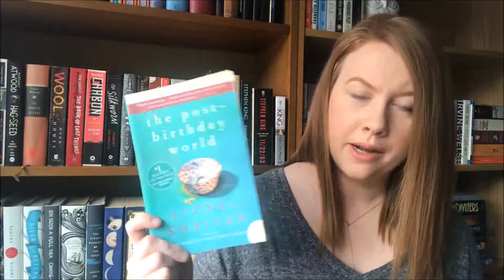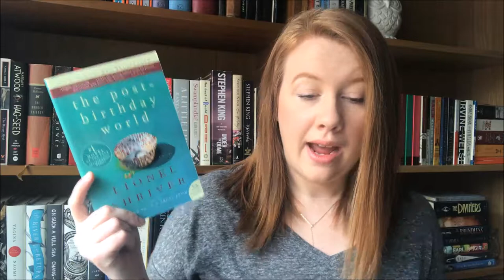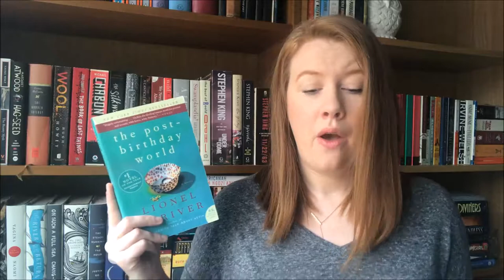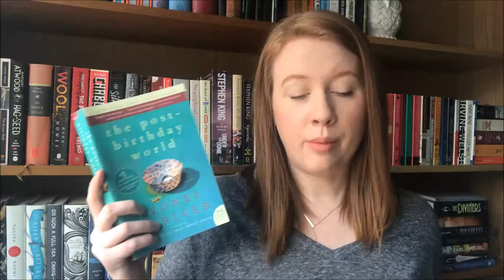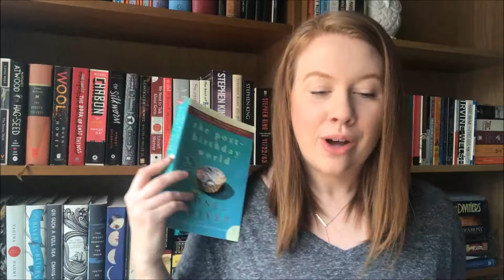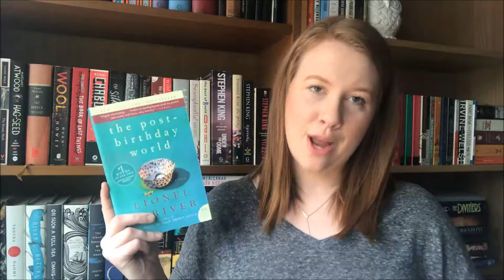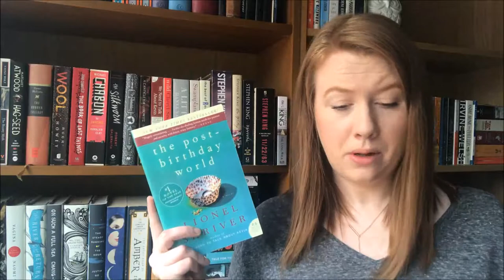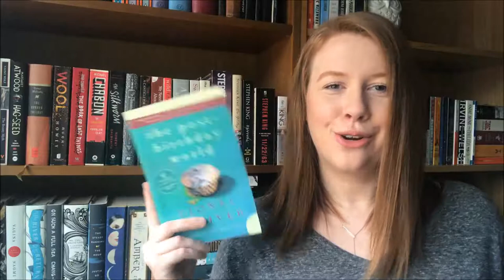Post-Birthday World Review